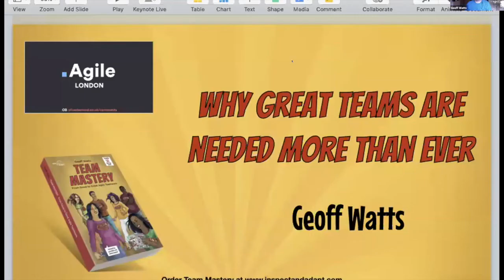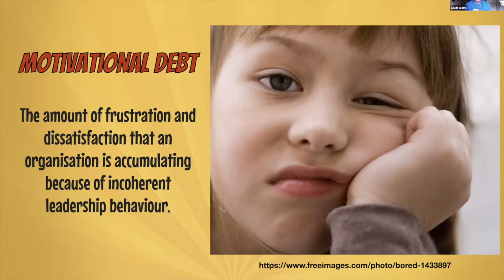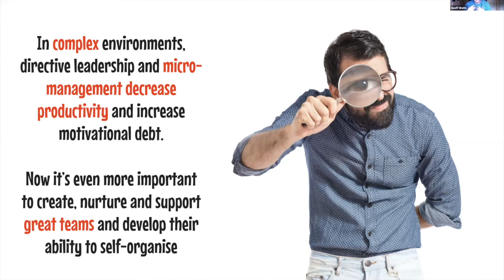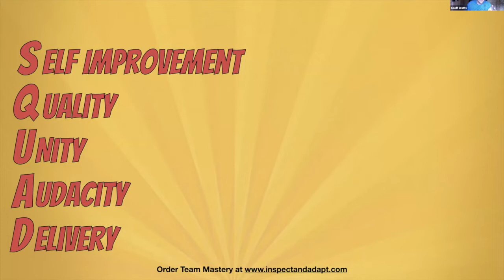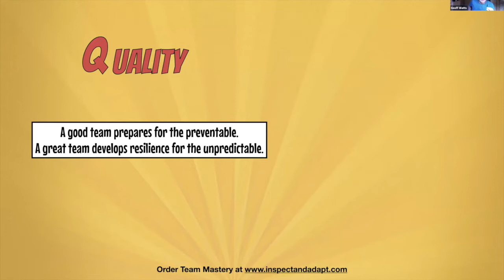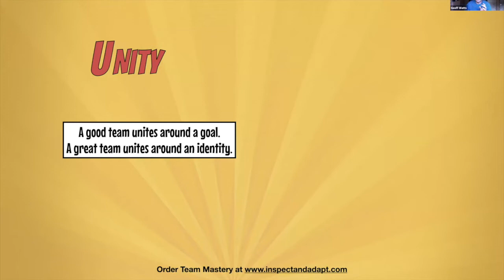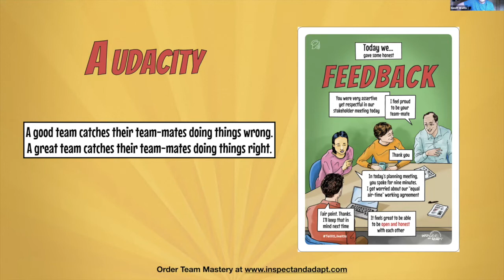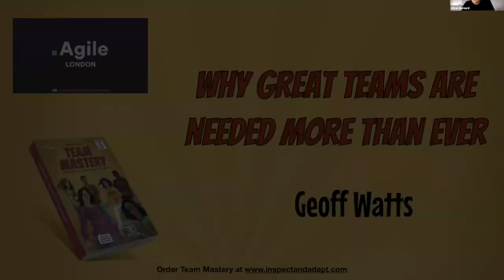Why Great Teams Are Needed More Than Ever - Agile London talk May 2020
In May 2020 Geoff gave a talk at Agile London, hosted by Oliver Bernard about the need for great teams during the pandemic and afterwards. He is one of three speakers in the evening followed by a Q&A.